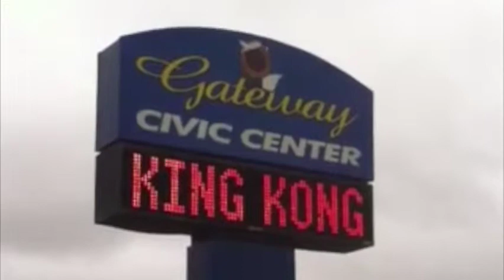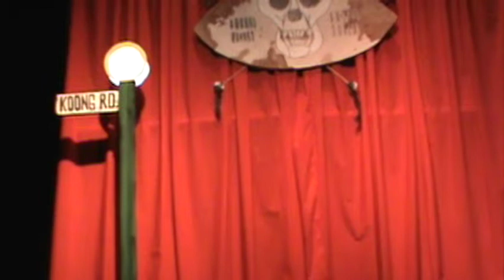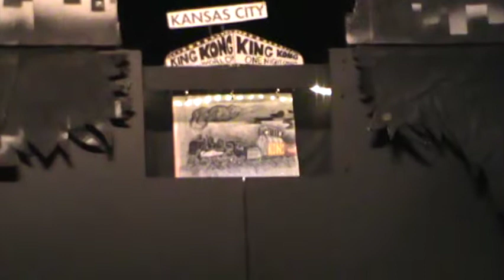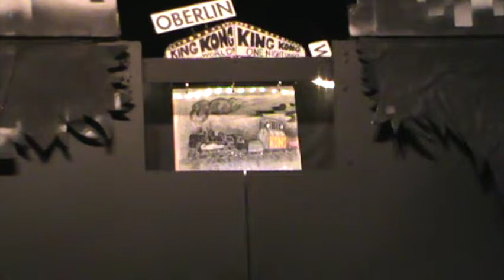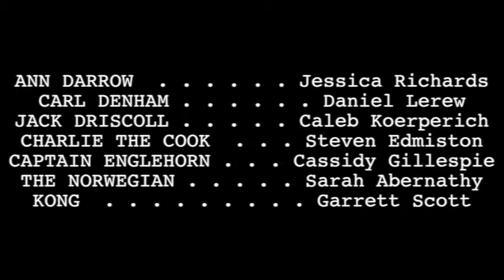King Kong at The Gateway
KING KONG
Based on the 1933 Screenplay
by Ruth Rose, Merian C. Cooper and Edgar Wallace
Directed, Designed and Adapted for the Stage
by Ladd Wendelin

CAST

ANN DARROW  . . . . . . Jessica Richards
CARL DENHAM . . . . . . Daniel Lerew
JACK DRISCOLL . . . . . Caleb Koerperich
CHARLIE THE COOK  . . . Steven Edmiston
CAPTAIN ENGLEHORN . . . Cassidy Gillespie
THE NORWEGIAN . . . . . Sarah Abernathy
KONG  . . . . . . . . . Garrett Scott

PUPPETEERS
Curtis Richards
Jillian Peters
Luke Koerperich

STAGE CREW
Galen Olson
Jeff Leitner

Performed in the Morgan Theater, Gateway Civic Center
Oberlin, Kansas

The action is set in 1933, during the Great Depression.